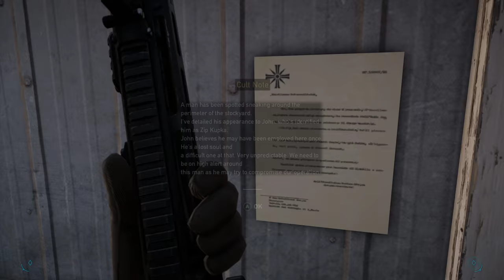Part 28, Let's Play Far Cry 5 (4k | Xbox One X)